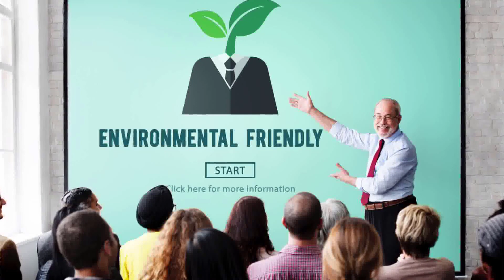Sustainability and Customers' Warm Glow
Firms should offer mixed-incentive bundles of sustainability options and let customers choose. Such incentivizing increases satisfaction of participants and eliminates negative effects by non-participants. More info in 2016 article in Journal of Marketing